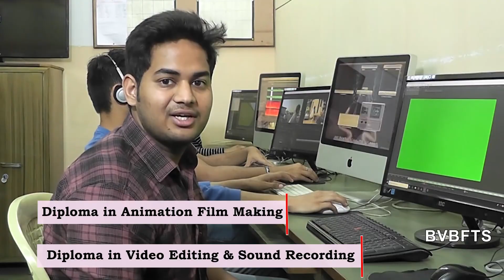Enrollment Now Available at Bharatiya Vidya Bhavan FTS – Your Path to Excellence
Our renowned institution is dedicated to nurturing young minds, fostering creativity, and providing quality education. With a rich heritage and a commitment to academic excellence, we strive to empower students with knowledge and skills for a brighter future.